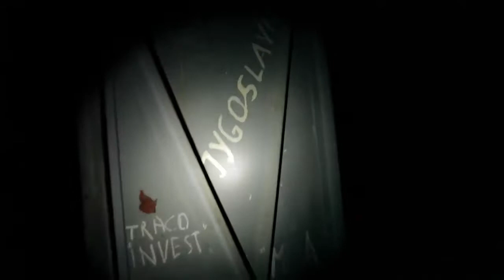Hotel Jugoslavija Trailer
Erected in Novi Belgrade in 1969, the Hotel Jugoslavija was a mythical place. It was both a symbol and a witness to the different moments that shaped former Yugoslavia : From Tito to Milosevic ; from Socialism to Nationalism ; from NATO’s bombings to corrupted economic liberalism. Today, it is still haunting Belgrade landscape, as a reflection of a Serbian society in search of new milestones. With this journey through the times and spaces of the building, the director – of Yugoslavian origin by his mother but born and raised in Switzerland – explores both a collective unconscious and a part of his own identity.